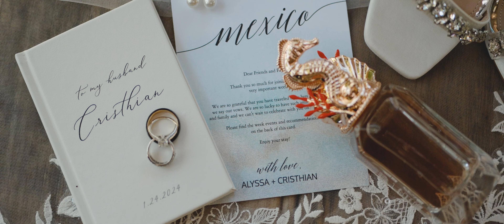"Love is a Choice" Alyssa & Christian Highlight Film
Getting Married?
Please check all our Photo Sessions and Films